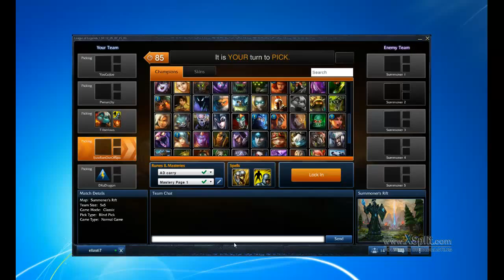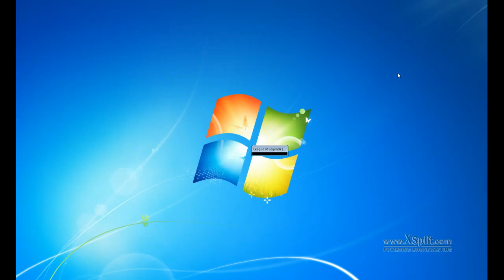The Rage Cage 9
Adam - Veigar
Joe - Alistar
Chris - Cho'gath
Stephen - Pantheon
Eric - Sivir (throwing more than just boomerangs)